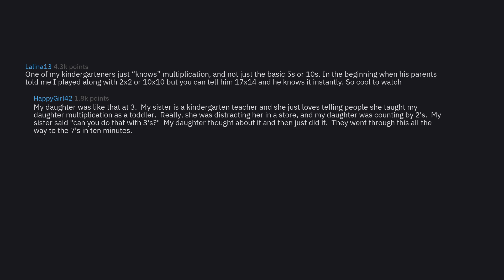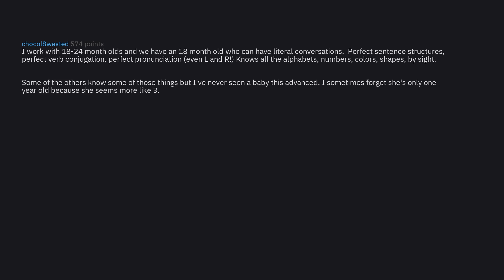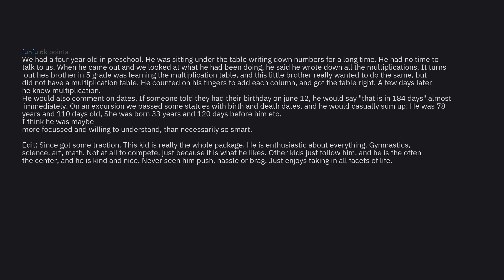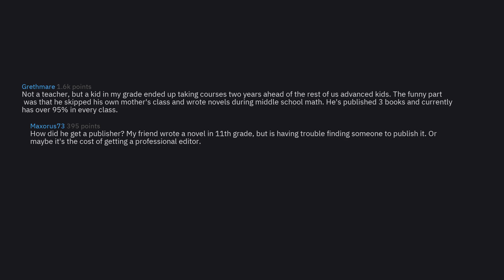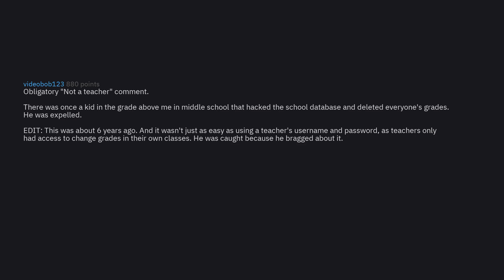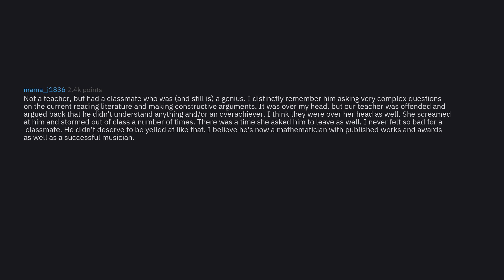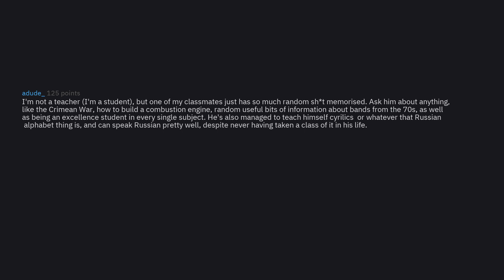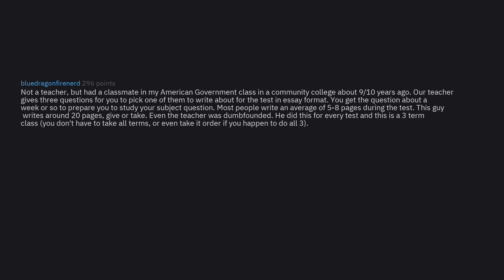Teachers Share Their Smartest Students (r/AskReddit Top Stories)